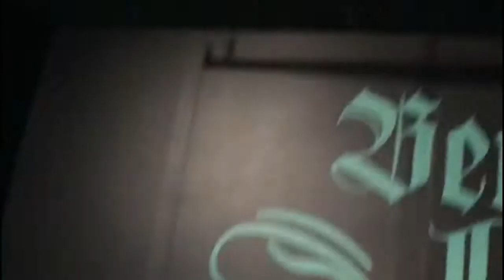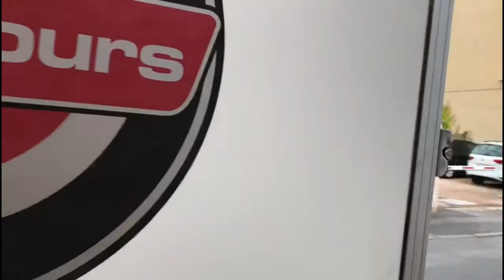THE UNITY - "UniTV - Tourblog - Episode 2"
Follow us behind the scenes and on the road during our tour in autumn 2017.

Gianba Manenti - vocals
Henjo Richter - guitar
Stef E - guitar
Jogi Sweers - bass
Sascha Onnen - keyboards
Michael Ehré - drums

Album "The Unity" out on SPV/Steamhammer